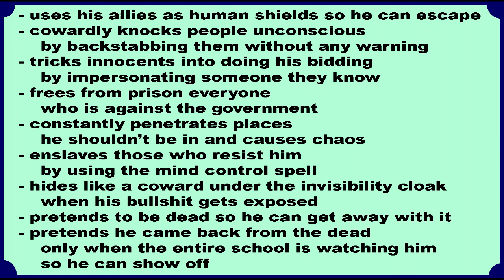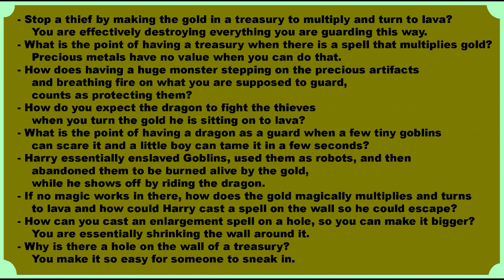Book Overview 27g: Harry Potter (book 7)